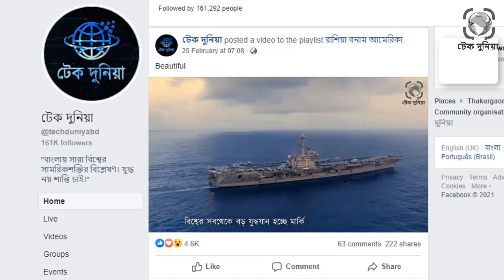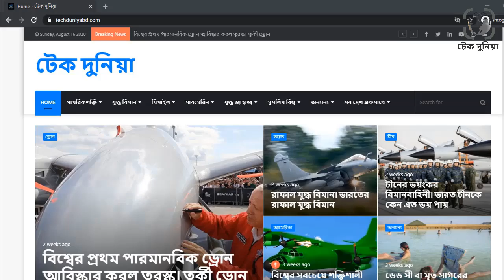মুসলিম বিশ্বে পরমানু শক্তি। মুসলিম বিশ্ব পারমানু গবেষনায় কতটা এগিয়ে। মুসলিম বিশ্ব। টেক দুনিয়া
আমাদের নতুন চ্যানেল @techduniyabd1   সাবস্কারাইভ করুন।

দ্বিতীয় বিশ্বযুদ্ধে আমেরিকার পারমানবিক হামলার ভয়াবহতা দেখে পুরো বিশ্বই হতভম্ব হয়েছে৷ যে কারনে পরবর্তিতে কোরীও যুদ্ধে সোভিয়েত ইউনিয়নও ভয়ে আমেরিকার সাথে যুদ্ধে জড়াতে চায়নি৷ বরং নিজেরাই পারমানবিক বোমা বানানো শুরু করে৷ এরপর ব্রিটেন এবং ফ্রান্সও পারমানবিক অস্ত্র তৈরী করে৷ তাদের অনুসরণ করে চীন৷ এই পাঁচ পরাশক্তির বাইরে ভারত, পাকিস্তান, উত্তর কোরীয়া, দক্ষিণ আফ্রিকা এবং ইসরায়েল পারমানবিক অস্ত্র তৈরী করে৷ পারমানবিক অস্ত্র হয়ে উঠে নিরাপত্তা নিশ্চিত এবং শক্তি প্রদর্শনের হাতির৷
এই দেশগুলোর বাইরেও আরও কিছু দেশ পারমানবিক অস্ত্র তৈরীর চেষ্ঠা চালিয়েছে৷ অদ্ভুত ব্যপার হচ্ছে, এই সবগুলো দেশই ছিল আরব এবং মুসলিম সংখ্যাগরিষ্ঠ৷ তবে মুসলিম দেশ হিসেবে যারাই পারমানবিক অস্ত্র তৈরীর চেষ্টা চালিয়েছে, তাদের উপরে হামলা করা হয়েছে, নয়তো বিভিন্ন চাপ প্রয়োগ করে দমিয়ে রাখা হয়েছে৷ আমাদের আজকের ভিডিওটিতে থাকছে, কোন কোন মুসলিম দেশ পারমানবিক অস্ত্র তৈরীর চেষ্ঠা চালিয়ে কিংবা এখনও চালিয়ে যাচ্ছে এবং এর ফলাফল কি এসেছে কিংবা কি ফলাফল আসতে পারে সেই বিশ্লেষণ৷ তাহলে চলুন মুসলিম দেশগুলোর পরমানু গবেষণা নিয়ে বিস্তারিত জানতে পুরো ভিডিওটি দেখা যাক৷মুসলিম বিশ্বে পরমানু শক্তি। মুসলিম বিশ্ব পারমানু গবেষনায় কতটা এগিয়ে। মুসলিম বিশ্বে পরমানু শক্তি। টেক দুনিয়া